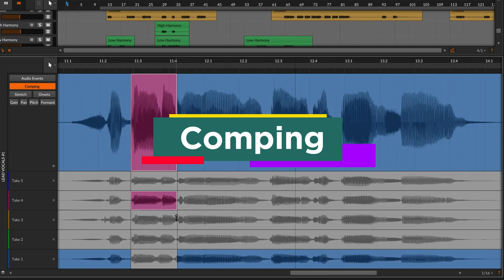Announcing Bitwig Studio 4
Welcome to Bitwig Studio v4, bringing new musical timelines to new horizons.
This means comping for audio clips, both in the Clip Launcher and the Arranger. A new set of Operators, for changing the chance, recurrence, and more of any note or audio event. Random Spread for any expression point (like per-note pitch, or audio panning) with perfect control. And Native Apple Silicon support on Mac, even allowing Intel and ARM plug-ins to work side-by-side.